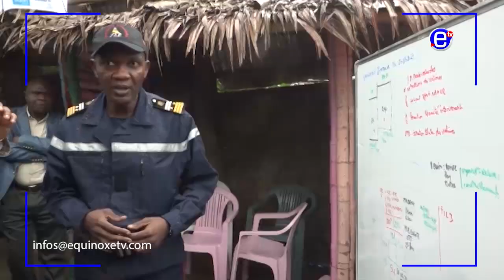GESTION DES CATASTROPHES A DOUBLE VITESSE - EQUINOXE TV